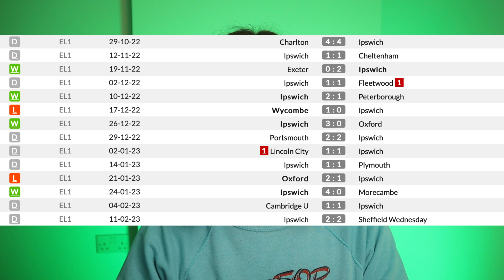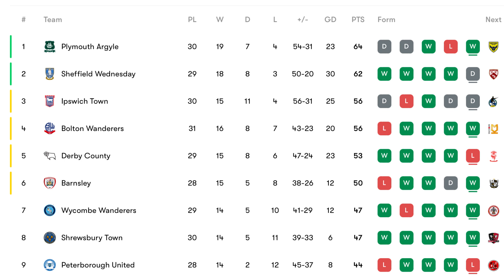League 1 PROMOTION: Plymouth back on top as Sheff Weds, Ipswich & Derby DROP POINTS!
More twists and turns at the top of League 1. Plymouth Argyle bounce back to re-take top spot as Ipswich Town and Sheffield Wednesday draw the big head to head at Portman Road. Further down a rampant Bolton Wanderers overtake Derby County who lose their long undefeated streak!

Let me know you thoughts on this weeks League 1 action in the comments!